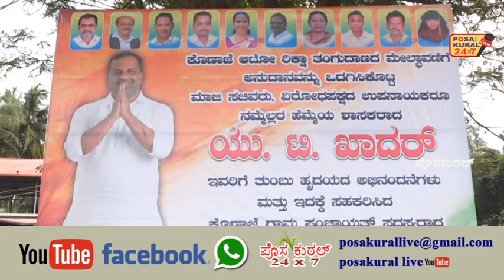ಶಾಸಕ ಯು.ಟಿ.ಖಾದರ್ ಅನುದಾನದಲ್ಲಿ ಕೊಣಾಜೆ ಜಂಕ್ಷನ್ ನಲ್ಲಿ ನೂತನವಾಗಿ ನಿರ್ಮಿಸಲಿರುವ ರಿಕ್ಷಾ ತಂಗುದಾನಕ್ಕೆ ಶಿಲಾನ್ಯಾಸ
ಯು.ಟಿ.ಖಾದರ್ ಅನುದಾನದಲ್ಲಿ ಕೊಣಾಜೆ ಜಂಕ್ಷನ್ ನಲ್ಲಿ ನೂತನವಾಗಿ ನಿರ್ಮಿಸಲಿರುವ ರಿಕ್ಷಾ ತಂಗುದಾನಕ್ಕೆ ಶಿಲಾನ್ಯಾಸ ಕಾರ್ಯಕ್ರಮ.